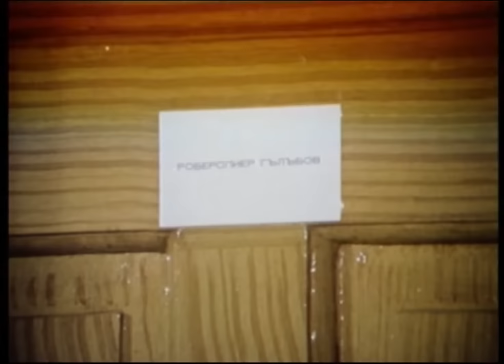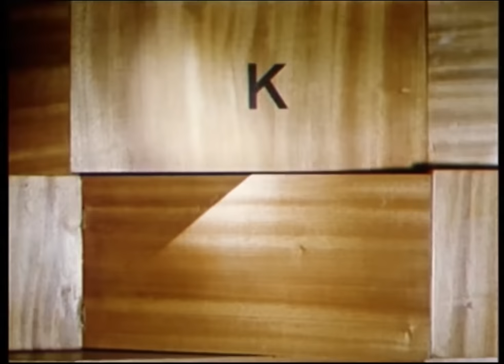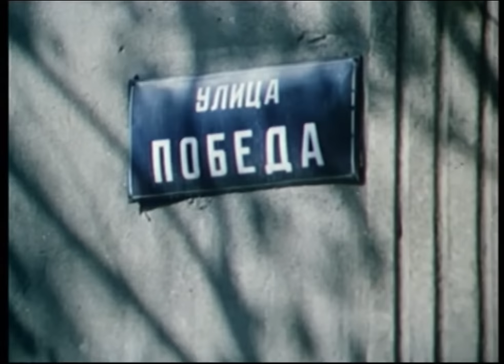Баш Майсторът 1970 ( 1973 ) HD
Ст.н.с. Робеспиер Гълабов живее със семейството си в комунална квартира и мечтае за самостоятелно жилище. Когато разбира, че то ще бъде готово едва следващата петилетка, Гълабов се среща с прочутия в София Рангел Лелин, известен като Баш Майстора. Той обещава да построи жилището за по-малко от месец. Строителят периодично изнудва учения за пари. Двамата са в постоянен конфликт и Баш Майсторът непрекъснато заплашва, че ще "му сложи шапката".

Тържеството по освещаването на къщата е помрачено от факта, че тъй жадуваната камина не работи. След дълги и безуспешни усилияза отпушване на камината се появява братът на Баш Майстоа, който познавайки хитростите му, скоро намира в нея зазидана филцова шапка.

Гълъбов седи и съзерцава горящия в камината огън.
Държава: България

Година: 1970

Времетраене: 65 минути

Режисьор: Петър Б. Василев

Сценарист: Атанас Мандаджиев

В ролите: Кирил Господинов, Юрий Яковлев, Веселина Николаева, Валентина Борисова, Тодор Тодоров, Владимир Давчев и др.